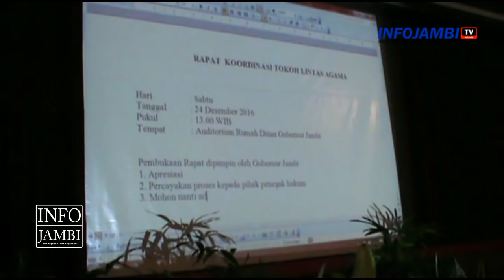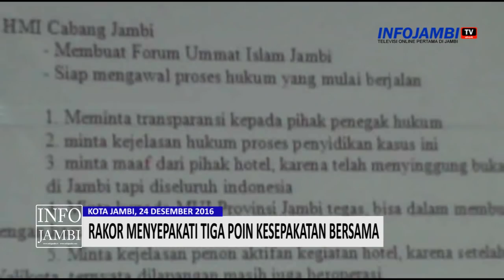ZUMI ZOLA KUMPULKAN ULAMA DAN TOKOH ORMAS ISLAM